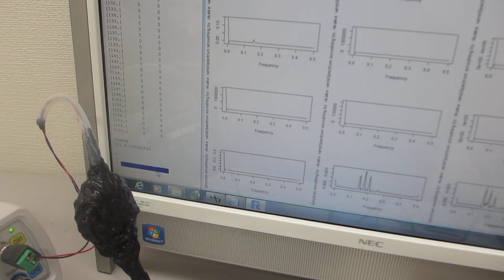超音波を利用した表面検査システムの開発ーー超音波の伝搬状態を測定・解析・評価する技術の応用ーー（超音波システム研究所）